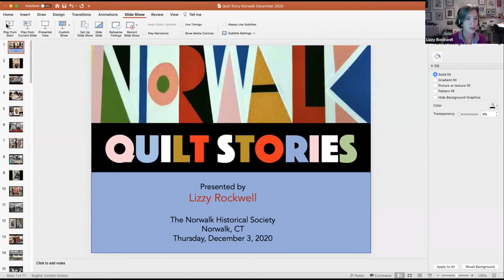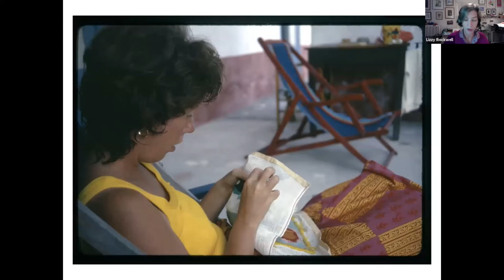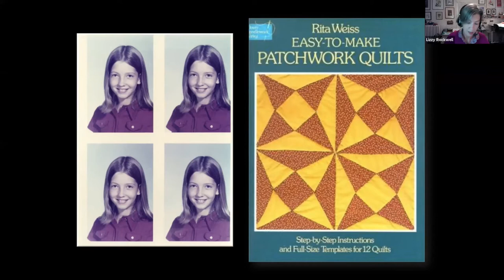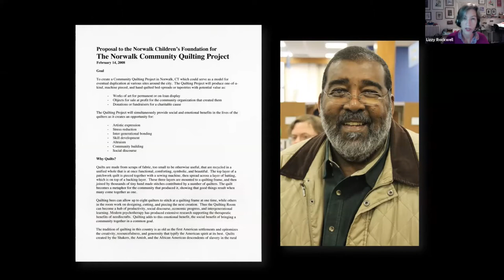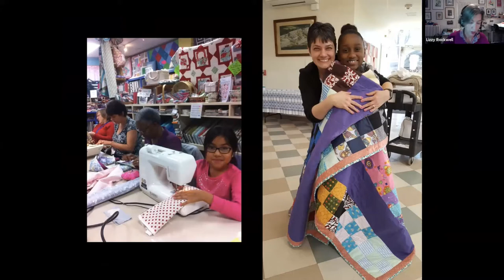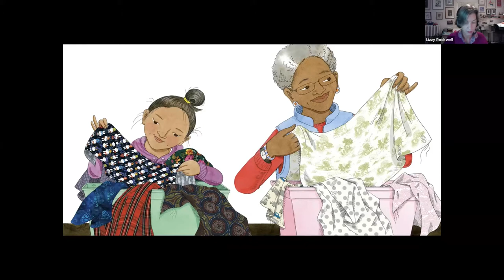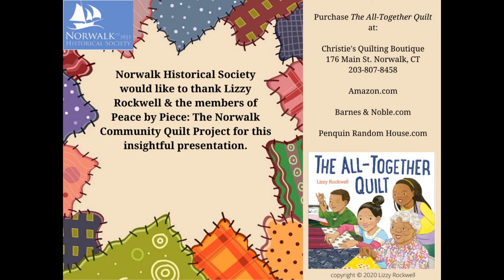Norwalk Quilt Stories: A Virtual Talk with Lizzy Rockwell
Virtual talk hosted by the Norwalk Historical Society Rockwell's illustrated talk will dive into the story behind her newly published children’s book, The All-Together Quilt.  Her talk will also explore Norwalk quilt stories as she discusses her work with Peace by Piece: The Norwalk Community Quilt Project, the inspiration for her book. Members of Peace by Piece chime in about their wonderful experiences with the group.To learn more about Lizzy Rockwell and her book, "The All-Together Quilt"